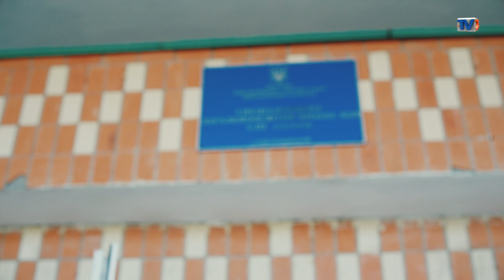“TKACHEV & BUYAN”. Випуск 18. Оля Жук